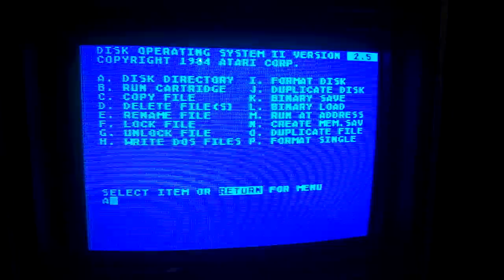Preliminary Monty - Pirated Hooray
Preliminary Monty loading message showing "Pirated Hooray by Sherlock Holmes". Atari version of Montezuma's Revenge.